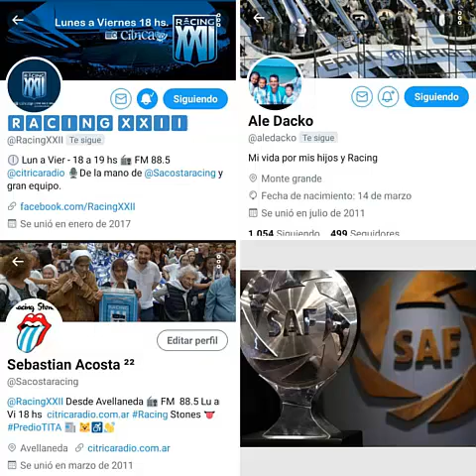Alejandro Dacko / Filial Esteban Echeverria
¿Porque no esta completoel cupo de ABnoso a PLatea ?